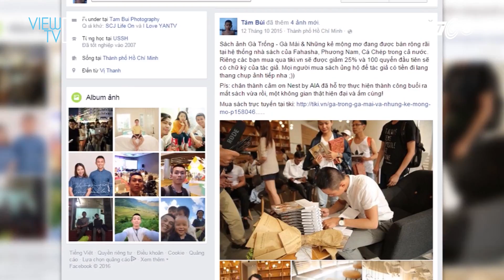Tâm Bùi - Ấn Độ và sông Hằng huyền bí